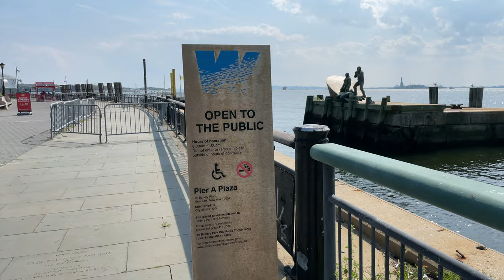From the Battery Park to World Trade Center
The Battery, formerly known as Battery Park, is a 25-acre public park located at the southern tip of Manhattan Island in New York City facing New York Harbor. It is bounded by Battery Place on the north, State Street on the east, New York Harbor to the south, and the Hudson River to the west. The park contains attractions such as an early 19th century fort named Castle Clinton; multiple monuments; and the SeaGlass Carousel. The surrounding area, known as South Ferry, contains multiple ferry terminals, including the Staten Island Ferry's Whitehall Terminal; a boat launch to the Statue of Liberty National Monument (which includes Ellis Island and Liberty Island); and a boat launch to Governors Island.

The park and surrounding area is named for the artillery batteries that were built in the late 17th century to protect the settlement behind them. By the 1820s, the Battery had become an entertainment destination, with the conversion of Castle Clinton into a theater venue. During the mid-19th century, the modern-day Battery Park was constructed and Castle Clinton was converted into an immigration and customs center. The Battery was commonly known as the landing point for immigrants to New York City until 1890, when the Castle Clinton immigration center was replaced by one on Ellis Island. Castle Clinton then hosted the New York Aquarium from 1896 to 1941.

In 1940, the entirety of Battery Park was closed for twelve years due to the construction of the Brooklyn–Battery Tunnel and the Battery Park Underpass. The park reopened in 1952 after a renovation, but then subsequently went into decline. The Battery Conservancy, founded in 1994 by Warrie Price, underwrote and funded the restoration and improvement of the once-dilapidated park. In 2015, the Conservancy renamed the park to its historic name of "the Battery".